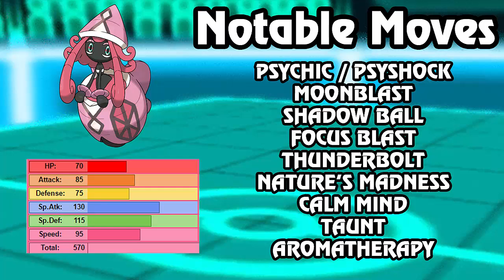Pokemon Sun and Moon Draft League Review - TAPU LELE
This is a brand new series guys, as such your support would be greatly appreciated by hitting that like button as well as subscribing if you want to see more like this! I'll be a lot smoother in the next episode I promise ;)